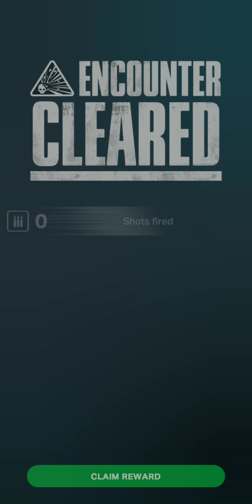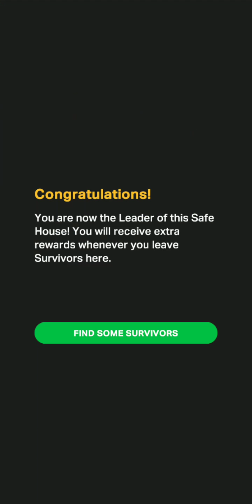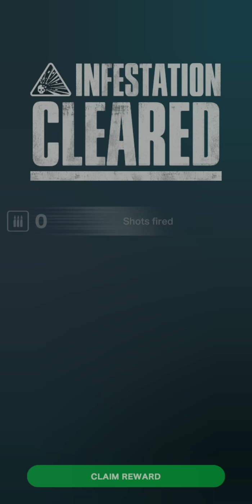The Walking Dead: Our World #63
The Walking Dead: Our World
After working a few hours of OT, I'm in need of a burger so I called an Uber to get me there.

Credit for this game goes to Next Games.